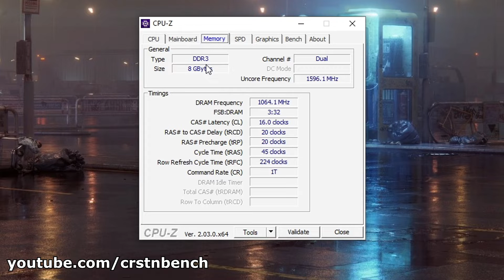Intel Core i5-10210U \ UHD Graphics 620 \ The Sims 4 @p900 medium settings (8GB RAM)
The Sims 4 is well-playable on the Intel Core i5-10210U \ UHD Graphics 620.
⭐Tested system Huawei MateBook 14 (2020)⭐
◼ Intel UHD Graphics 620 Driver version: 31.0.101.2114 DCH
◼Windows 10 Home
◼Capturing device: Elgato HD60 --- No loss in performance.